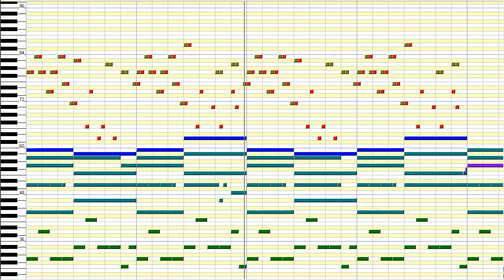Freeride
A "small" experiment that dragged on for six weeks. I don't understand jazz at all.